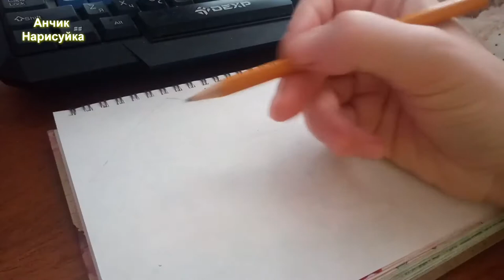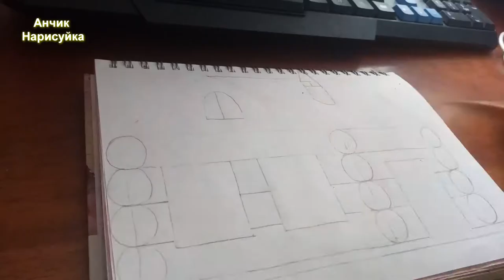Vlog / Как Нарисовать избушку в Деревне / Нарисовать дом / Уроки Рисования / Нарисовать Избу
В этом видео Как Нарисовать Избушку в деревне Зимой.